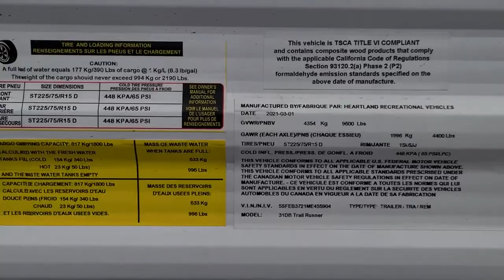2021 HEARTLAND TRAIL RUNNER 31DB Fort Worth, Dallas, Plano, Frisco, McKinney, TX NTT4158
NEW 2021 HEARTLAND TRAIL RUNNER 31DB available in Fort Worth, Texas at United RV. Servicing the Dallas, Plano, Frisco, McKinney, TX area.

United RV
5100 Airport Freeway

Mammoth storage- Industry leading 57 cu ft. pass thru storage,,Diamond plate stone guard,,Radial tires with steel wheels,,Molded fender skirts,,Bumper with drain hose carrier, end caps,,Extra-large entry grab handle,,Radius-cornered baggage doors,,Upgraded Dexter EZ lube axles with electric brakes,,20# LP bottles with auto change over and easy access cover,,Radius-cornered fiberglass entrance door with screen door,,Molded rain guttering with extra-long drip spouts,,Flip down secure step,,Blue LED lit outside speakers,,Blue LED accent light under unit,,Power awning with LED light strip,,Finished pass through storage,,Backup camera prep,,Griddle in all outside kitchens- More versatile than two burner stove,,LP quick connect,,Exterior shower,,Power stabilizer jacks,,Black tank flush,,,,